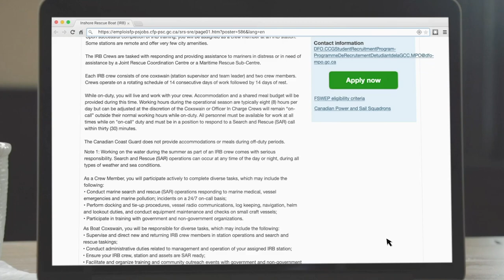Inshore Rescue Boat Student Program - How to Apply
Here is how to apply to our Inshore Rescue Boat Summer Student program! A summer filled with excitement awaits you! The deadline to apply is January 6, 2020.